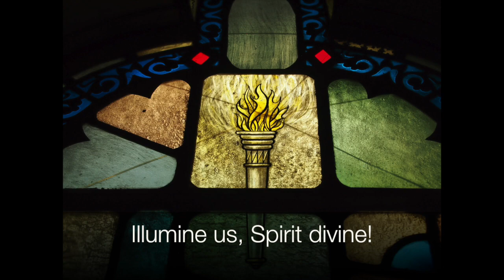Open My Eyes, That I May See, UMH 454, words and music by Clara H. Scott, 1895.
Quartet of Section Leaders of the Chicago Temple Choir
Crystal Muro, soprano
Kate McDuffie, alto
Ryan Dennis Kirk, tenor
Bob Trautvetter, bass
Dr. Phillip Kloeckner, Chicago Temple Organist
Erik Nussbaum, Director of Music and the Arts